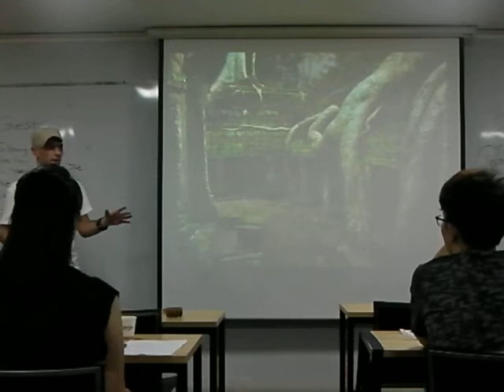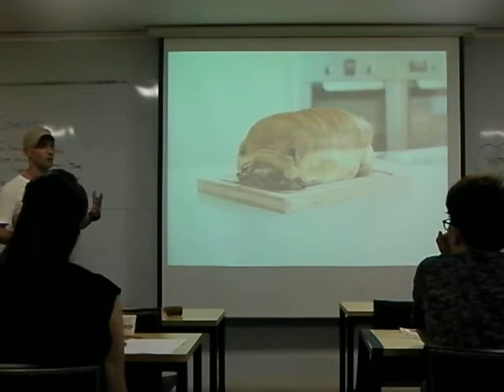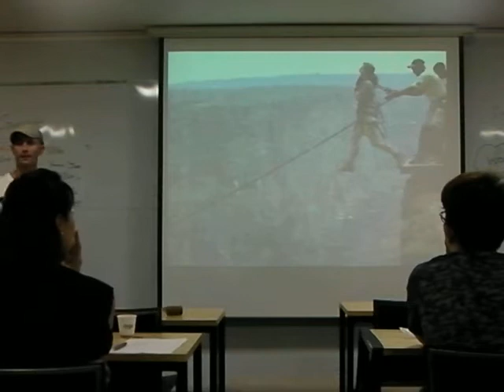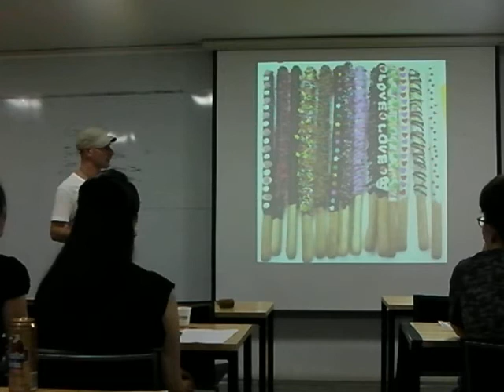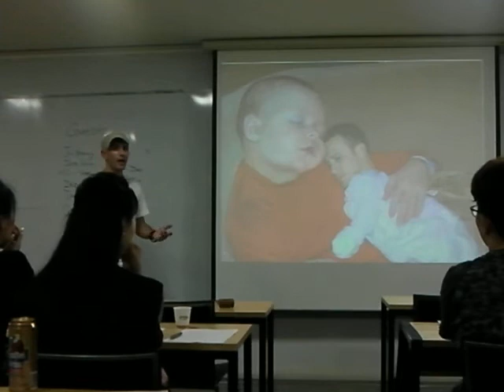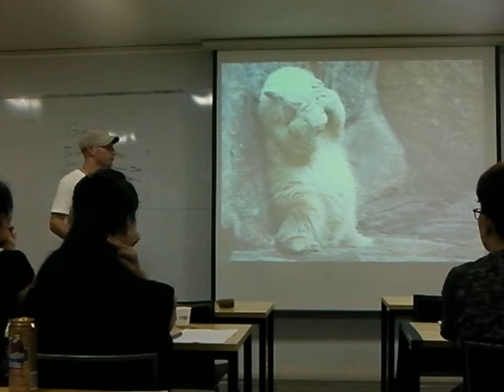Tim's Pecha Cucha Speech Dream Interpretation